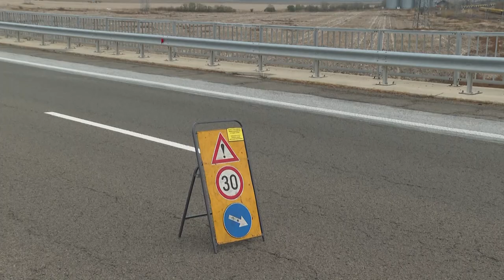Убит пешеходец на "Тракия". Движението по магистралата бе възстановено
Трафикът преминаваше по обходен маршрут: пътен възел "Карнобат" при км 324 през Карнобат – Айтос – Бургас.